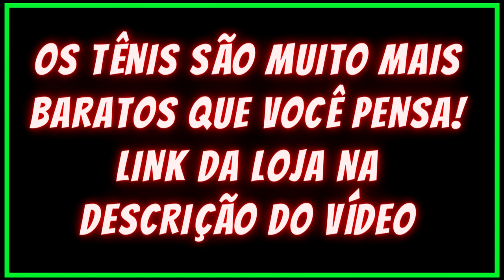TOP 5 TÊNIS INDESTRUTÍVEL ALIEXPRESS MENOS DE 200 REIAS VEJA O QUE ELE AGUENTA!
LINK DA LOJA DOS TENIS
1 Sapatos de trabalho leves e respiráveis clássicos 2021
A PARTIR R$155,96
2 2021 botas de trabalho masculinas sapatos de segurança indestrutívei
3 Sapatos de segurança masculino de aço toe
A PARTIR DE R$162,14
4 sapatos de trabalho de pouco peso sapatos de ded
5 novo ryder sapatos de segurança de malha sapatos de tênis

QUALQUER DUVIDA SÓ PERGUNTAR?

SE TIVER ALGUM LINK OF AVISE POR GENTELIZA!
tenis barato,tenis bom para,onde comprar tenis,tenis em promoçao,
tenis ate 300,tenis ate 400,tenis ate 100,tenis casual,tenis branco,
qual tenis usar para,qual tenis comprar para,tenis bbb,tenis the vict,
customizacao de tenis,tenis para customizar,tenis para ir a escola,
tenis para trabalhar,tenis resistente,tenis bonito e barato,tenis,
promoçao,barato,sneaker,mhm,manual do homem,TOP 5 TÊNIS INDESTRUTÍVEL ALIEXPRESS MENOS DE 200 REIAS VEJA O QUE ELE AGUENTA!
TAGS 2:
marluvas,botinas de segurança,vulcaflex,botina de composite,botas vento,
botas epi,botina epi,bota segurança,botina de segurança,bota com ca,
bota impermeável,calçados,profissionais,gastronomia,calçado eletricista,
uniforme eletricista,nr-10,calçado nr10,bota anti choque elétrico,
calçado para gastronomia,calçado hospitalar,calçado técnico em segurança do trabalho,
calçado prestador de serviço,bota de segurança,melhor bota de segurança,TOP 5 TÊNIS INDESTRUTÍVEL ALIEXPRESS MENOS DE 200 REIAS VEJA O QUE ELE AGUENTA!